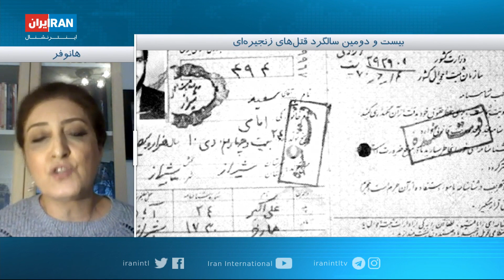همسر محمدجعفر پوینده: از نظر ما هیچ‌وقت به پرونده قتل‌های زنجیره‌ای رسیدگی نشد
سیما صاحبی، همسر محمدجعفر پوینده، نویسنده و مترجمی که در پاییز سال ۱۳۷۷ در جریان قتل‌های معروف به زنجیره‌ای کشته شد، می‌گوید که این پرونده پس از ۲۲ سال همچنان در وضعیت سابق قرار دارد و هیچ‌گاه به آن رسیدگی نشده است.
او روز شنبه اول آذر به ایران اینترنشنال گفت که پس از ۲۲ سال هنوز ابعاد این پرونده مشخص نشده است.
صاحبی پرونده تشکیل‌شده برای این قتل‌ها در قوه قضاییه جمهوری اسلامی را یک پرونده «مثله‌شده» خواند و افزود که نقش سعید امامی، مشاور قربانعلی دری نجف‌آبادی و معاون علی فلاحیان، در وزارت اطلاعات وقت، از آن کاملا حذف شده بود.
او همچنین گفت که این پرونده چهار بار شماره‌گذاری شده و اسنادی از آن خارج شده بود.
به گفته صاحبی، درباره تعداد این قتل‌ها روایت‌های زیادی وجود دارد و بین ۱۰۰ تا ۱۸۰ قتل مطرح شده است، اما واقعیت درباره دامنه این قتل‌ها هنوز مشخص نشده است.